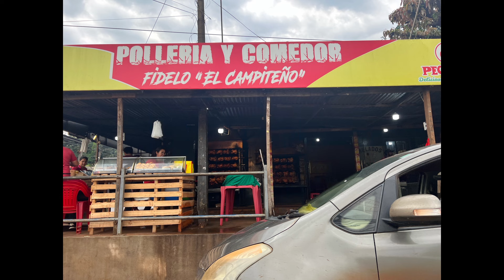Welcome to Dr Juan Eulogio Estigarribia - locally known as Campo Nueve | Take a mini tour with me 😎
Hi everyone,
Welcome back and welcome to the city we live close to! Campo Nueve is a small city just a single ranch 76 years ago when the Mennonites first got to the area. Now it spans over 2 kms by 5 kms packed with homes, businesses including everything from grocery stores, small boutique shops, butcher shops, and mechanic shops just to name a few.

Take a tour with me as I show you some of the things available and what a Paraguayan town looks like. A few things that surprised me when we first got here is how many gas stations and small clothing boutiques there are.